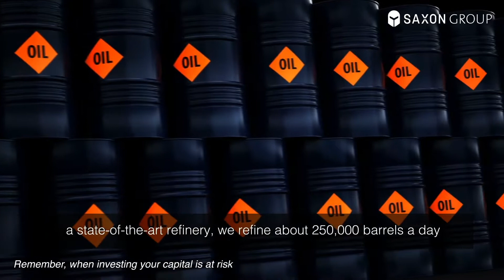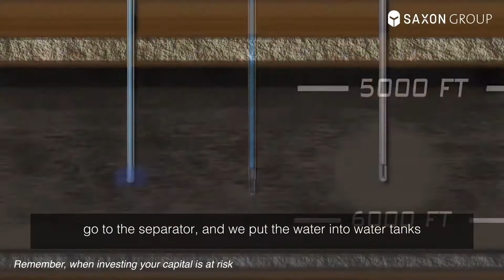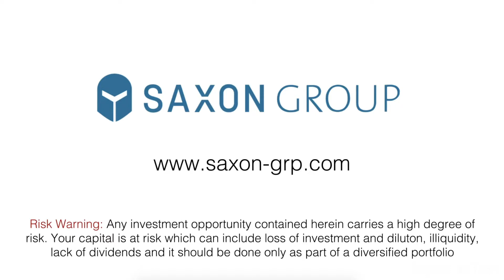The Journey of Oil - Illinois